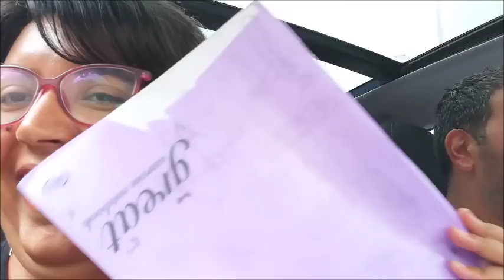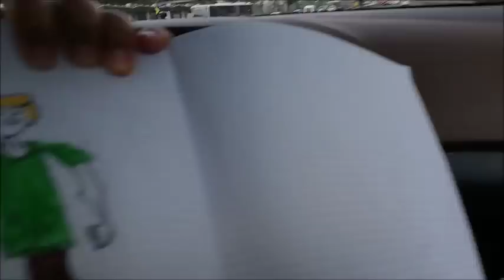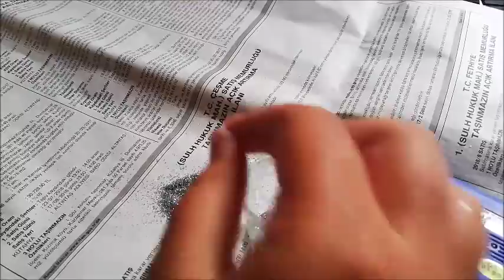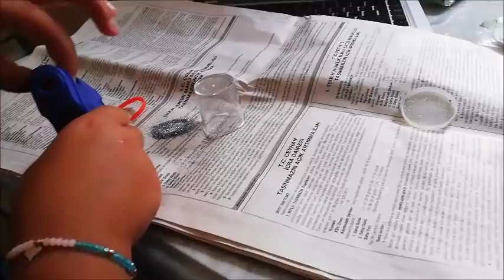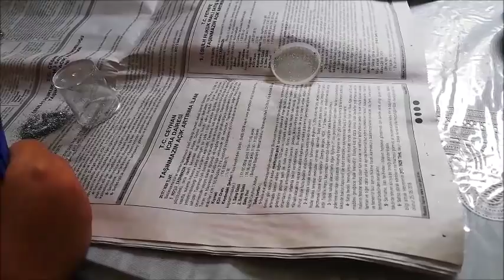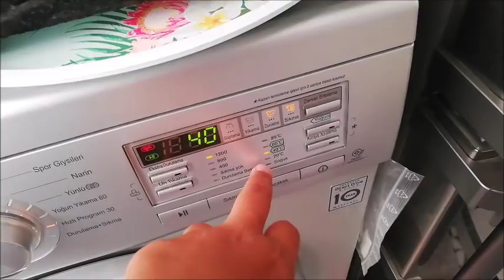NASIL BRONZLAŞTIM-ANNEMİN CEYİZLERİNİ AÇTIK-YASTIKLARI YIKADIM-TATİL BİTTİ-GÜNLÜK VLOG